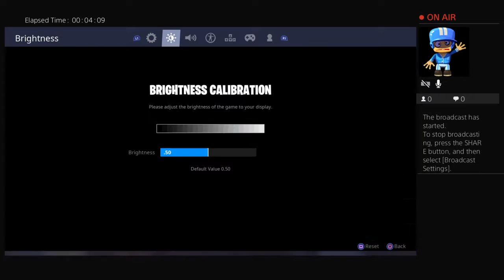cutiepool's Live PS4 Broadcast